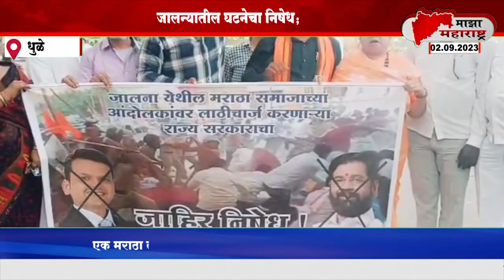माझा महाराष्ट्र न्युज बातमीपत्र - ०२ सप्टेंबर २०२३